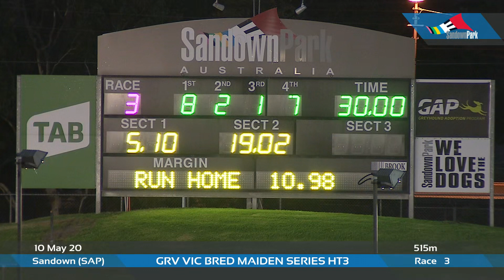SAP SUN 10 MAY 20 R3